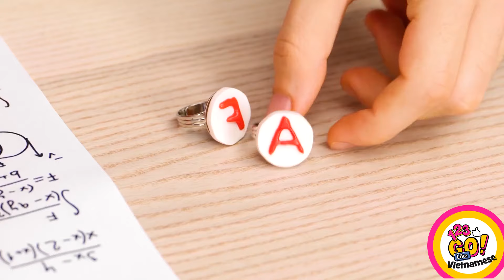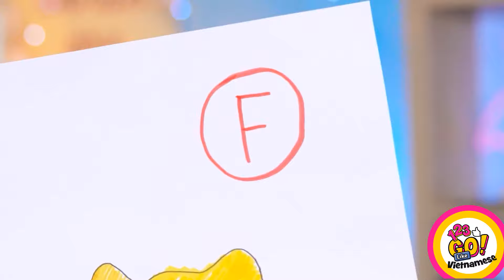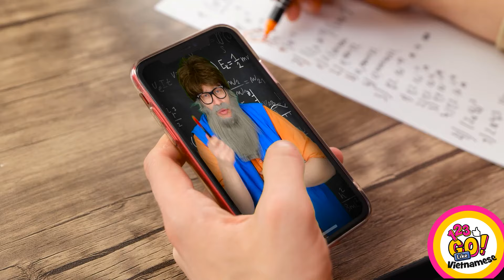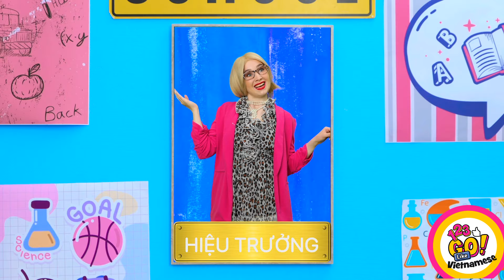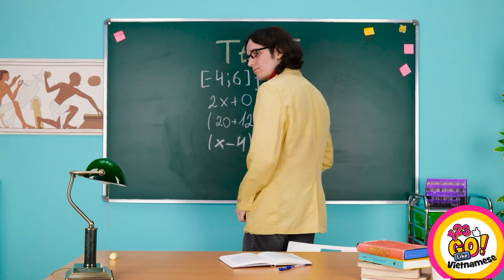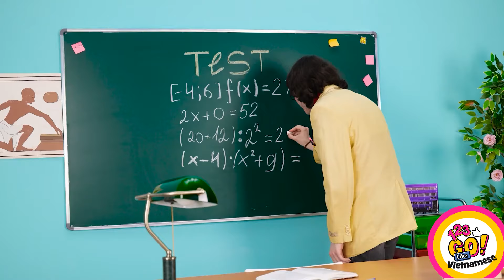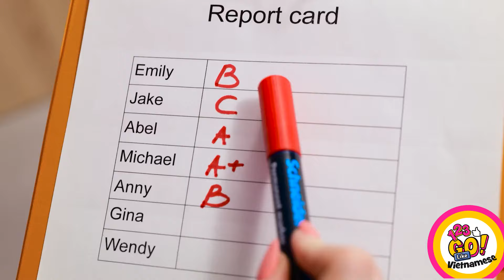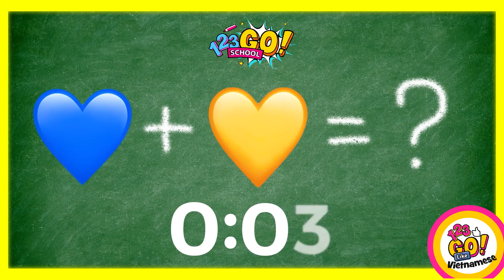SÁNG TẠO! || Hướng dẫn sinh tồn! Ý tưởng và tiện ích tự làm cho trường học của 123 GO Like!